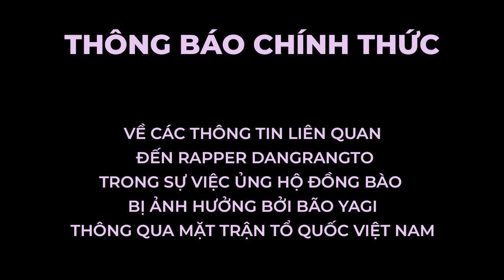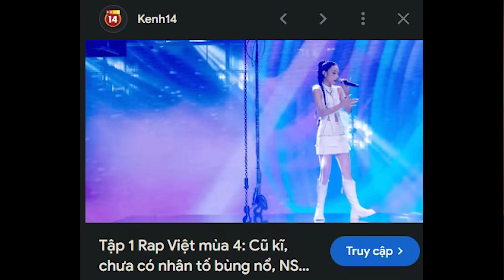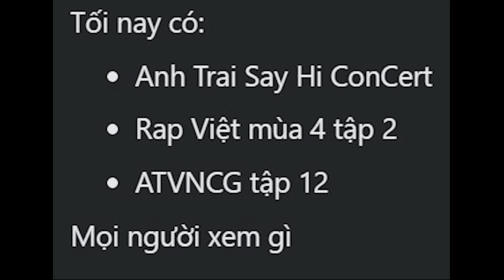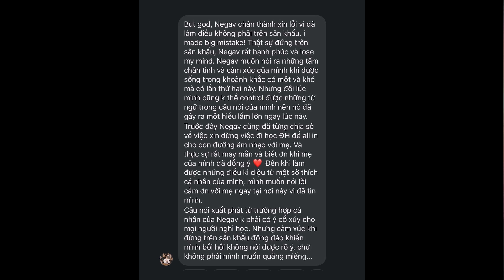Review Tập 2 Rap Việt 2024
Host: Giang Đẫm